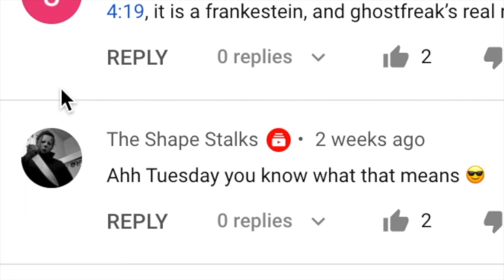Drewz Viewz- Ben 10: Alien Force S3E13 reaction (Con of Rath)